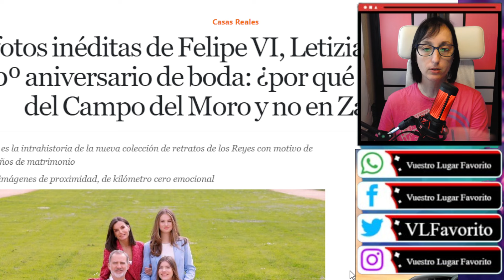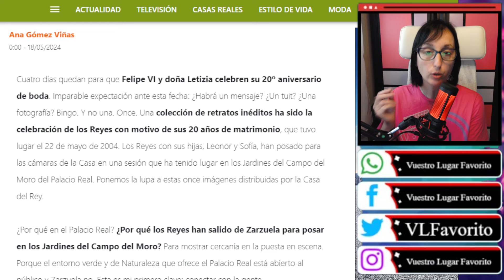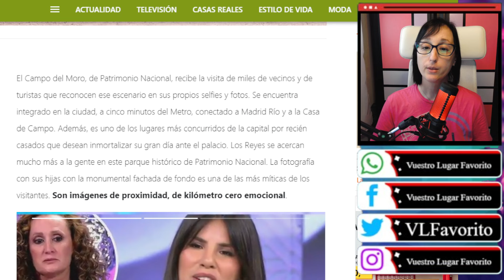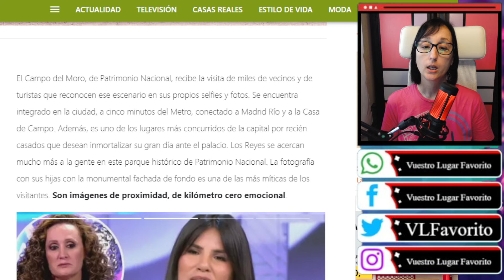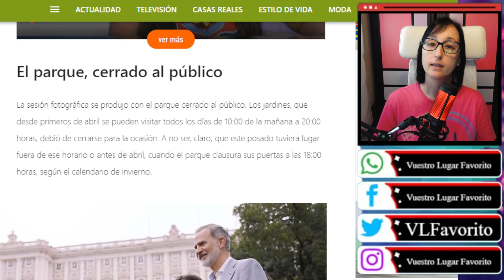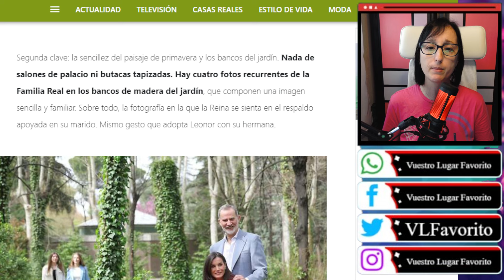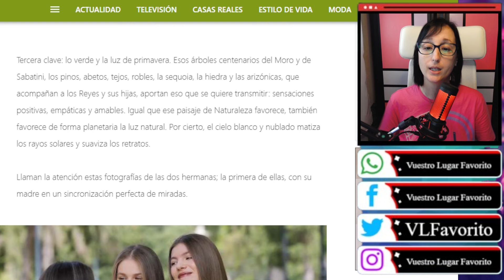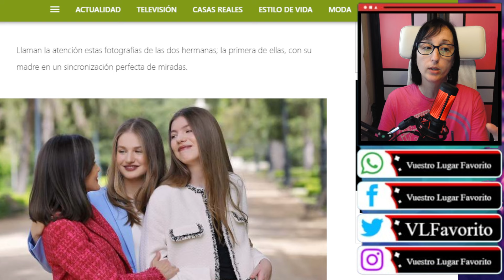Zarzuela CENSURA al PÚBLICO para REALIZAR sus FOTOS de ANIVERSARIO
Zarzuela CENSURA al PÚBLICO para sus FOTOS de ANIVERSARIO